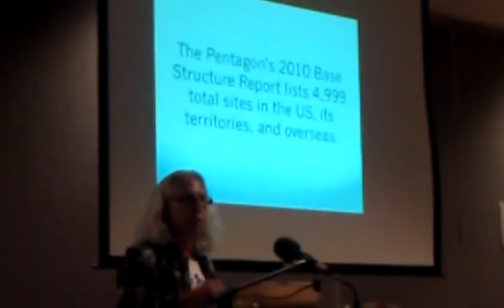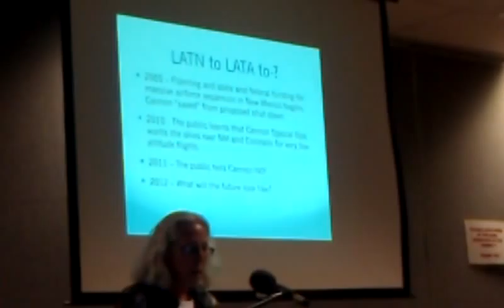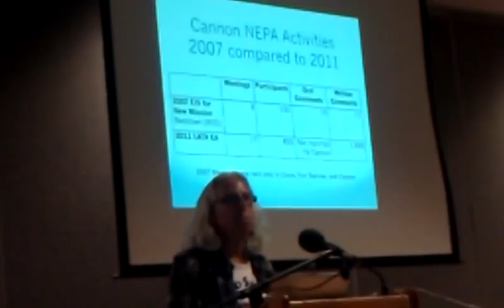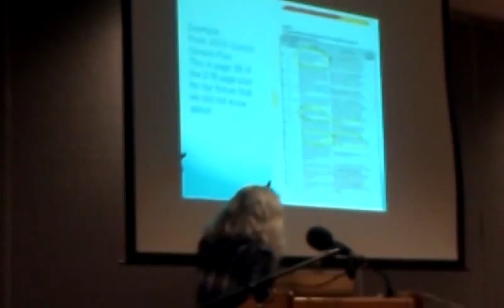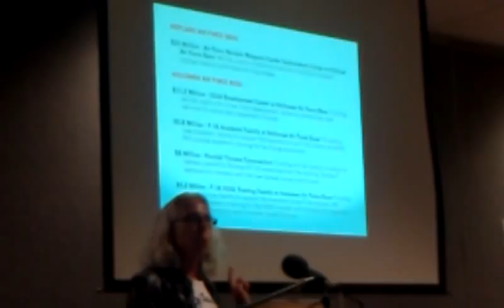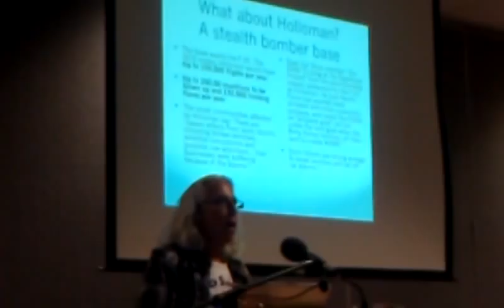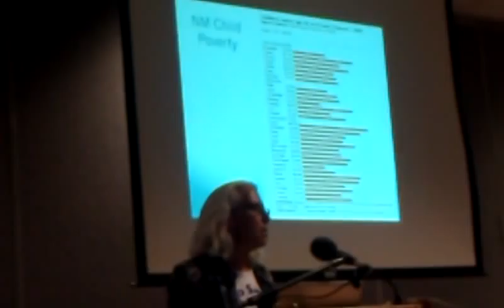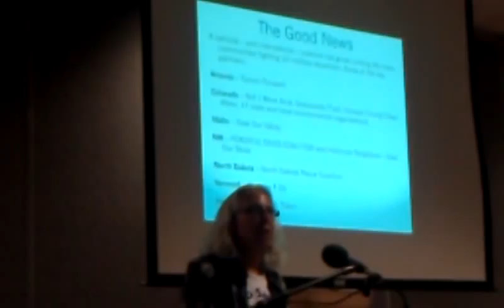Carol Miller Presents @ Peaceful Skies Coalition Teach-In (8/22/2012)